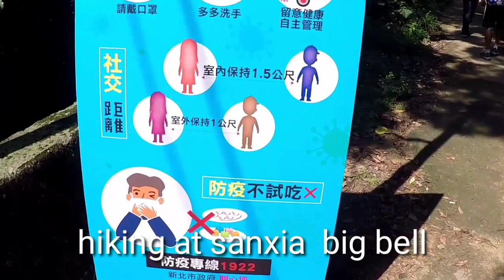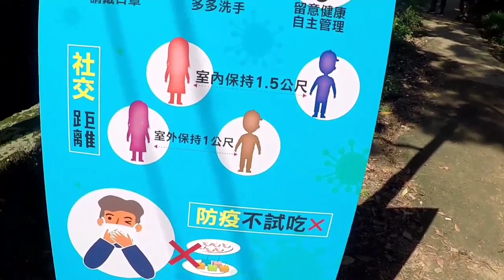HIKING, BIKING, SWIMMING